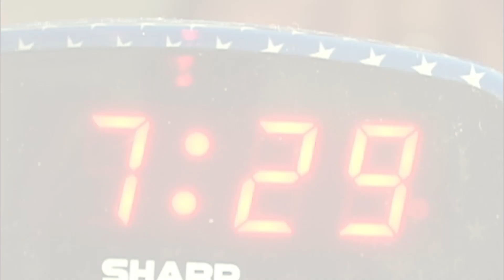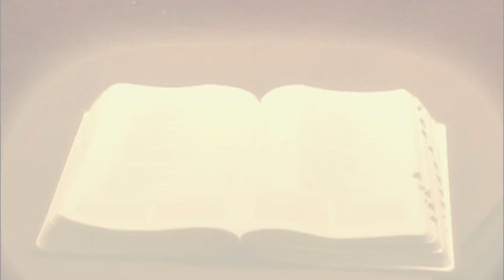Stop Hitting Your Kids and Yourself in the Head with a Hammer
Link to Saint Joseph the Worker Trade School